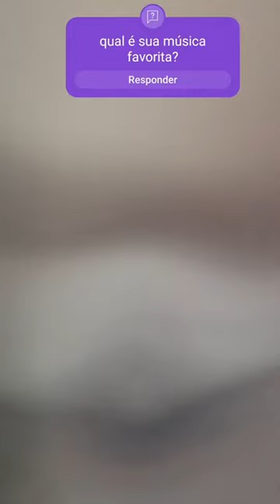oiiiii gente dizem que essa música te deixa famoso